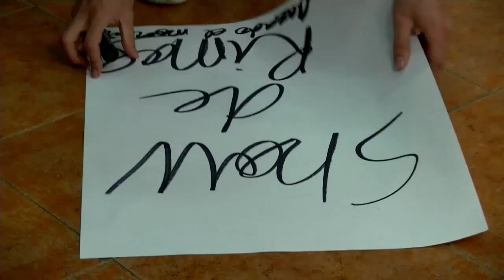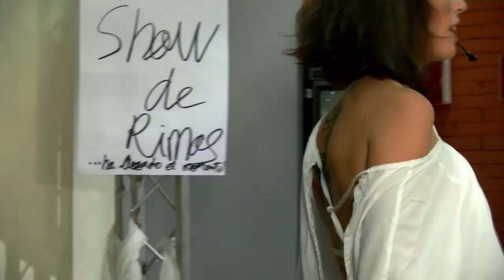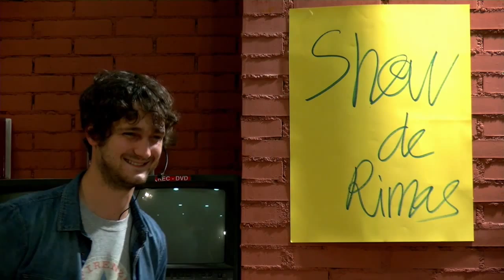Show de Rimas con Luis Ramón G. Del Pomar y Aruna Nisad performando a Leopoldo María Panero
POR FIN UN PROGRAMA DE "POESIA" EN TV: aquí empieza "SHOW DE RIMAS" tele-K. Dirige y presenta: Carlos Meiek
1. Performance "Homenaje a Leopoldo María Panero"
L.Ramón G. Del Pomar & Aruna Nisad
2. Marcos Lizano "Lizántropo", 5 min a pie de micro, y sus rimas antiguas para temas